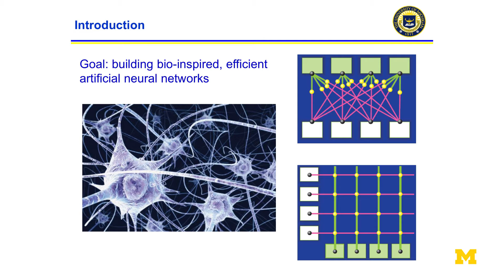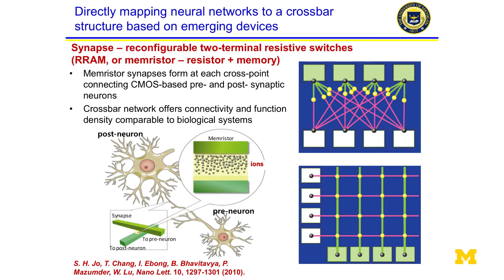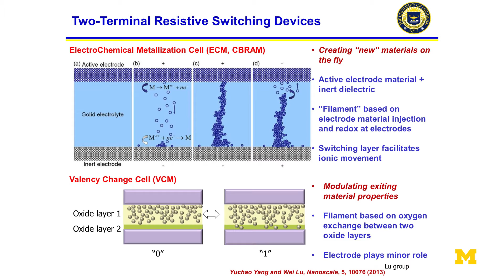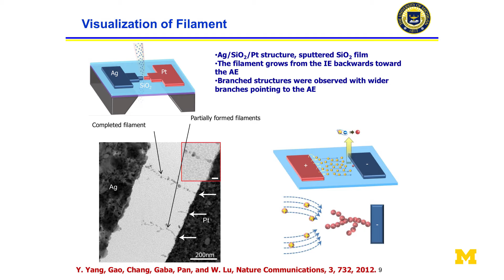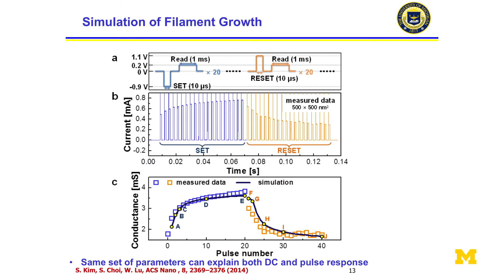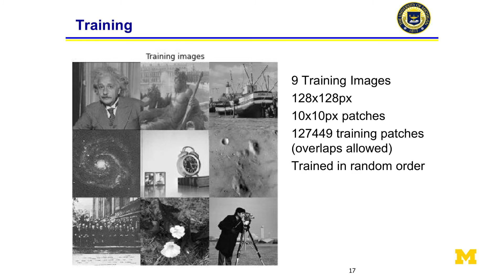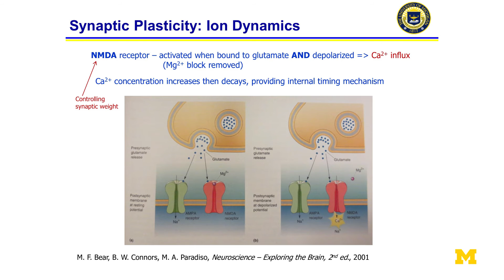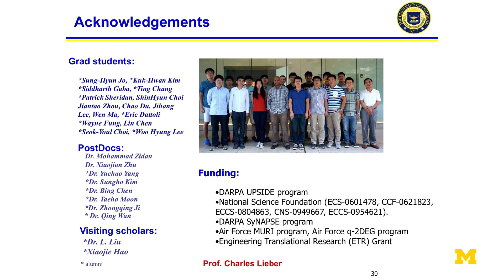Wei Lu - A Bio-inspired Neuromorphic Chip for Efficient Computing and Bio-interface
International Conference for Advanced Neurotechnology
In the past decades significant new advances have been brought on the joint problems of scaling neuroscience tools to interface with entire neuronal circuits and defining elemental cell types, but not sufficient yet to accelerate neuroscience. ICAN is an inaugural conference to bring engineers and neuroscientists together to review the recent advancement in neurotechnology and neuroscience, define the need for next-generation tools to move neuroscience forward, and enhance translation of technology to science community.

In this lecture on demand, professor Wei Lu details a bio-inspired neuromorphic chip for efficient computing and bio interface.